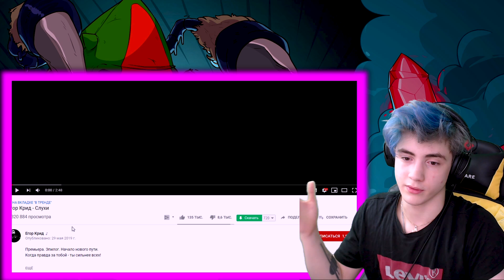Егор Крид - Слухи Реакция на Егора Крида